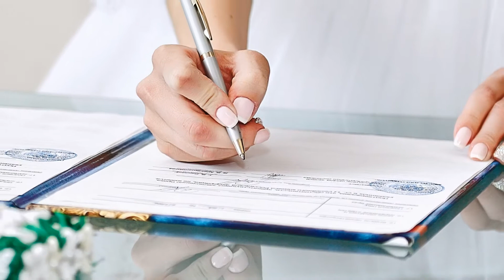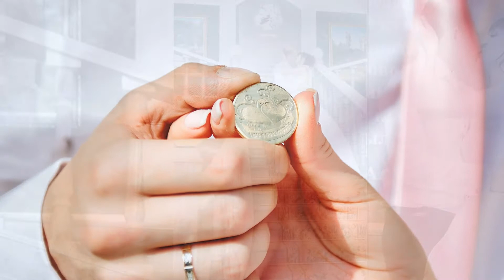Свадебное слайдшоу Елены и Влада!